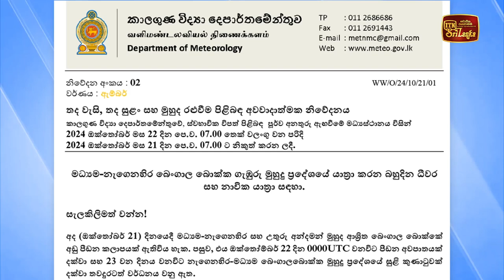ධීවර හා නාවික ප්‍රජාවට කාලගුණයෙන් අවවාදාත්මක නිවේදනයක්